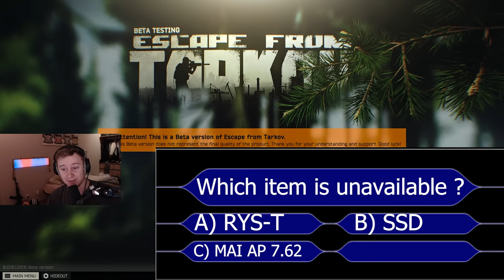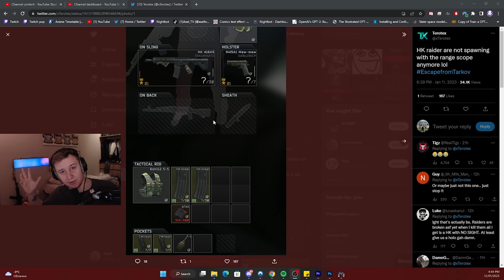This item is impossible to get after Todays Update - Escape From Tarkov